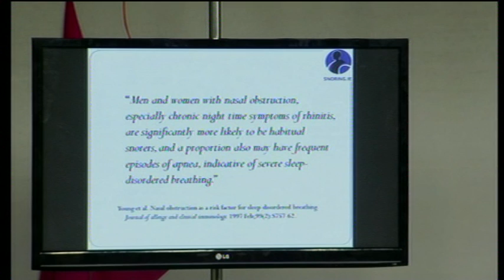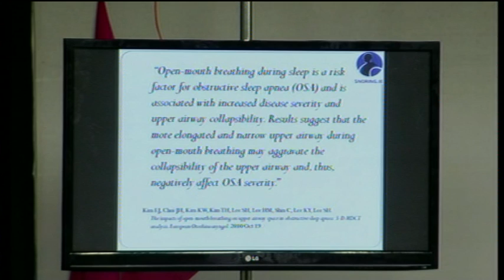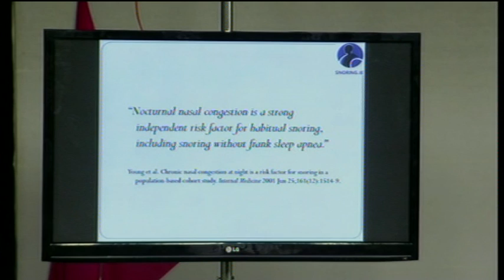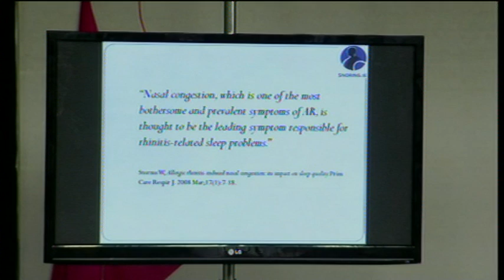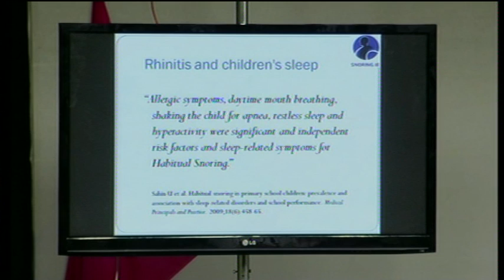Mouth Breathing causes Sleep Apnea (Buteyko Breathing Method)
Buteyko practitioner Patrick McKeown examines the research linking open mouth breathing to snoring and sleep apnea.